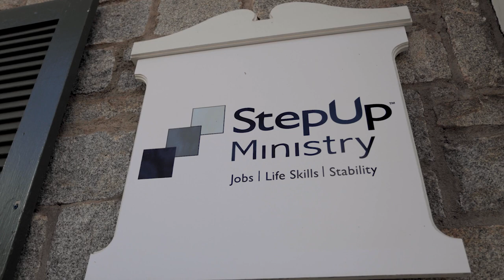StepUp Ministry: Civic Local Foundation Community Grant Recipient (short video)